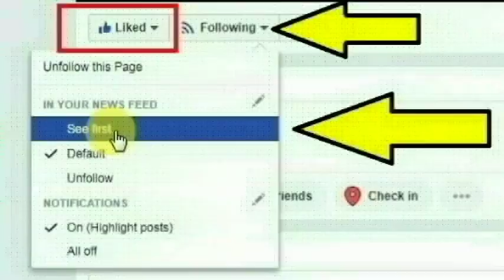கும்பகோணம் இன்ஸ்பெக்டர் ரமேஷ்குமார் செய்ததை பாருங்க.. குவியும் பாராட்டுக்கள் | Thoothupura